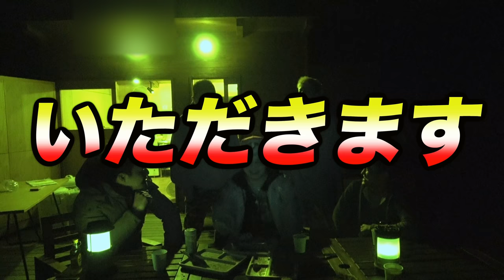【恐怖】無人島貸し切って共同生活したら恐ろしい展開になった…。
【乱獲】日本一伝説のポケモンが出現する人工島でポケモンGOやってみたら…！？

【ガチ怖】200m超え！高さ世界一のバンジージャンプであの世が見えたwww

【急極】じゃんけん負けたやつ今すぐ甲子園行ってこいwwwww【タケヤキ翔コラボ】

★再生リスト